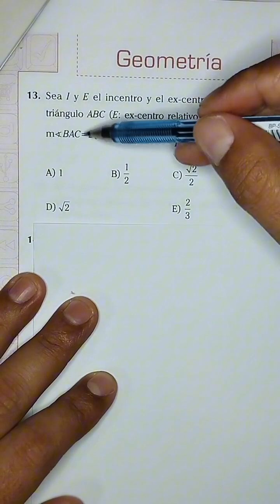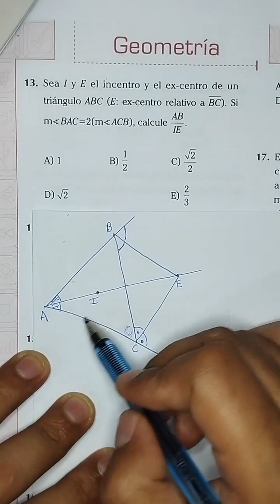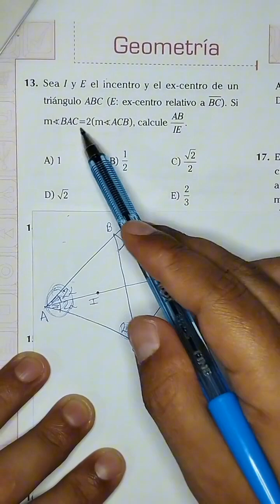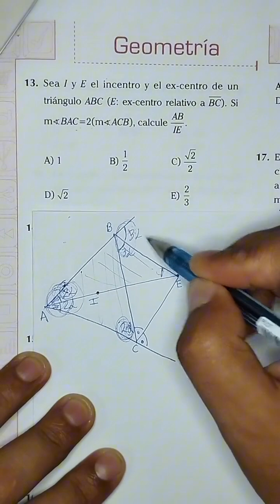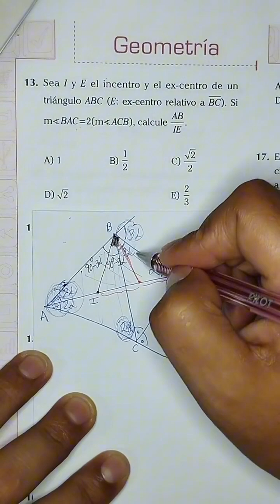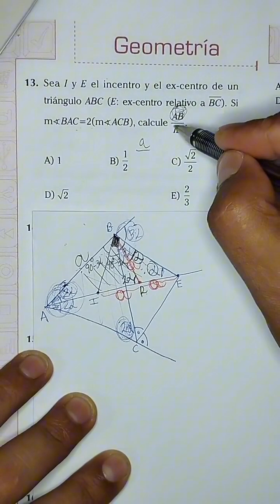GEOMETRÍA. ANUAL 2014 - ACV - UNI.